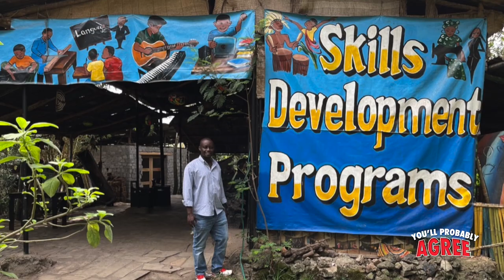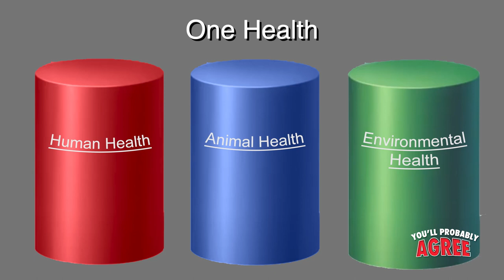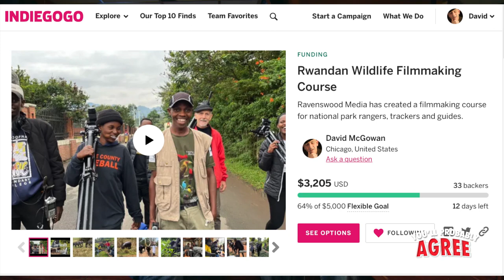The Rwanda Wildlife Filmmaking Course with Oscar-Nominated Documentarian David McGowan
Oscar Nominated Filmmaker David McGowan opens up about his film program in Rwanda. Information for the site can be found here.

to read my written reviews and stay up to date on all of my newest podcasts and YouTube content.